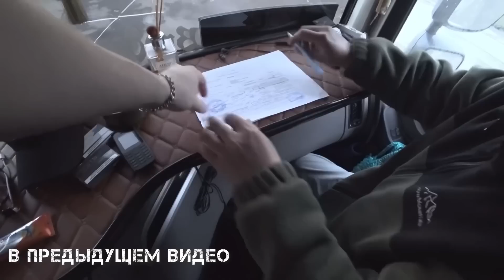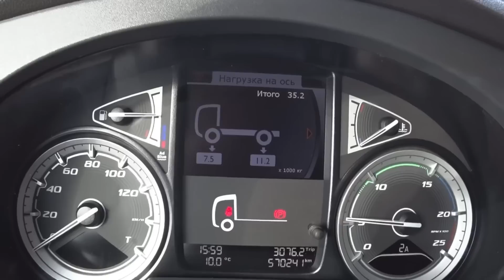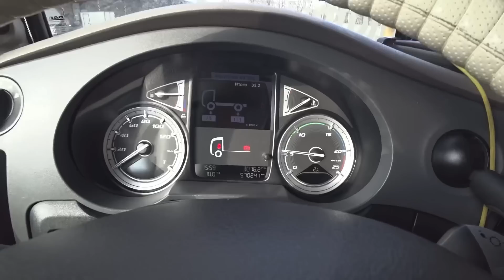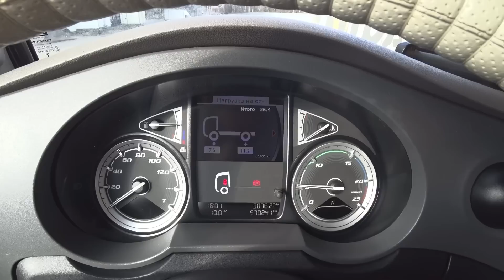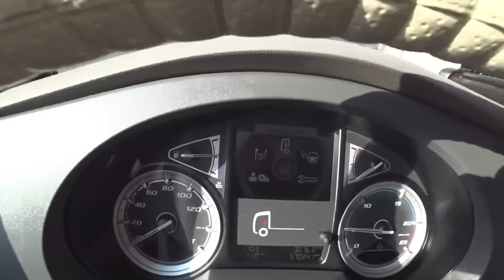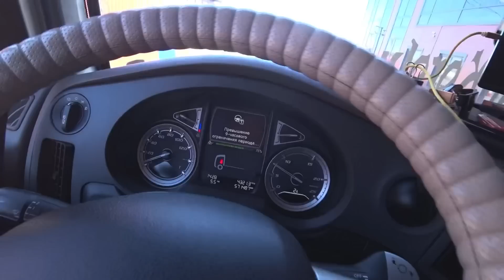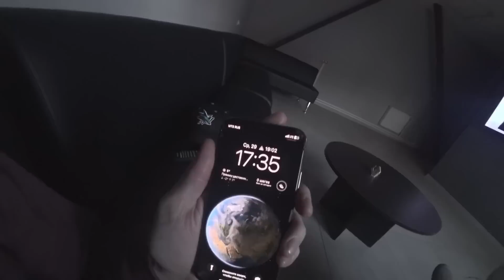РЕМОНТ ДАФ. ИДЁМ НА ВОСТОК🔥